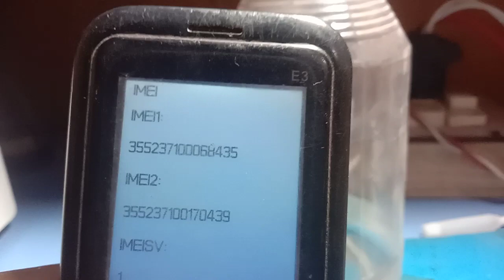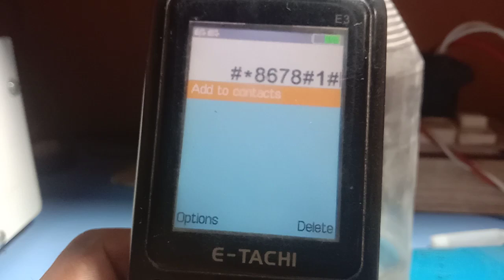E techi e3 imei change code 💯 work invalid sim solution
E techi e3 IMEI change code
E techi e3 invalid sim